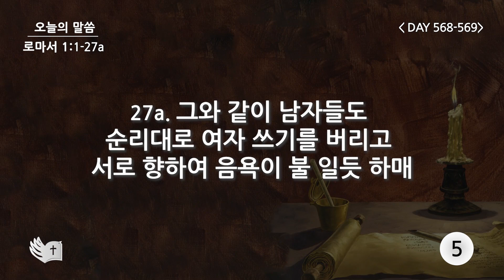테필린 [Day 568-569] 로마서 1:27a 50번 선포